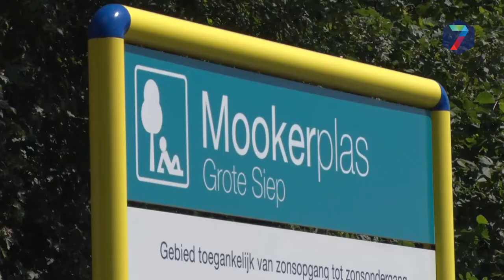Kwaliteitsimpuls voor ‘de Grote Siep’ Mookerplas